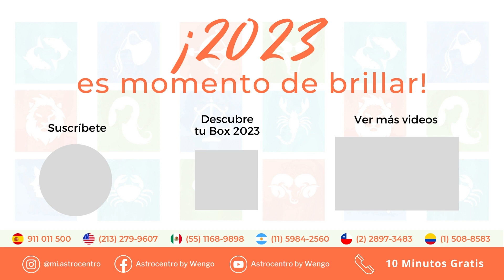♈ Horóscopo Aries 2023 - Tus predicciones astrológicas 🍀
¡Hola, Aries!

Si naciste entre el 21 de marzo y el 20 de abril, tu signo zodiacal es Aries y este video es para ti.
Si eres una mujer aries u hombre aries, todas las predicciones astrológicas 2023 las encuentras en este video.

¿Quieres saber qué te depara este 2023?

Nuestra astróloga y tarotista Alda nos revela lo que el cielo astrológico dice sobre este 2023. Aquí un vistazo sobre tu horóscopo. Si deseas profundizar y hacer un análisis personalizado, contacta a nuestra experta Alda

🔸 ¿Qué dice mi horóscopo Aries 2023?
🔸 ¿El horóscopo 2023 será mejor que mi horóscopo 2022?

Los movimientos astrológicos en este 2023 están llenos de cambios y sorpresas para tu signo. Descubre la influencia de los astros y el universo que habrá en el signo zodiacal Aries para este año 2023

Tus predicciones astrológicas 2023:
00:18 Horóscopo General Aries 2023
00:47 Horóscopo Salud Aries 2023
01:10 Horóscopo Amor Aries 2023
01:42 Horóscopo Familia Aries 2023

¡Todo lo que deseas es posible si se mantiene el rigor!

En 2023, Júpiter en tu signo hasta el 16 de mayo te ofrece todas las posibilidades de expansión y éxito. Cuenta con una primera mitad del año alentadora en la que estarás al máximo de tu potencial en los negocios y en el trabajo. En primavera, tu carisma es devastador. Durante la segunda mitad del año, ponte atento para mantener sus finanzas a flote.

💪 Horóscopo Salud de Aries:
Escucha a tu cuerpo y no te exceda.

❤️ Horóscopo Amor de Aries:
Sube y baja de emociones

👨‍👩‍👧  Horóscopo Familia para Aries:
Comparte tus experiencias para ver claro

🌟 Nuestros astrólogos están disponibles para revelarte más detalles sobre tu año 2022

⭐ ¿Quieres saber más detalles sobre tu horóscopo Aries 2023 con uno de nuesros expertos? La box 2023 es para ti 👉

💡 Te recomendamos leer sobre tu signo lunar y tu ascendente para un horóscopo más completo

🌙 Signo Lunar: lo que dice la luna sobre tu personalidad

¡Descubre el horóscopo de los otros signos zodiacales!